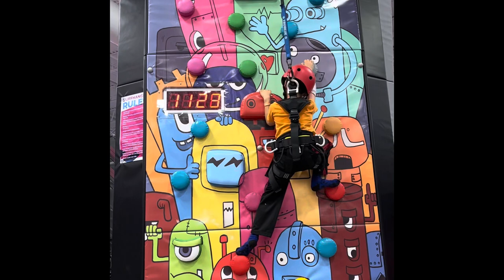JJ in Catapult adventure park (Lakewood)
More detailed video of the place !